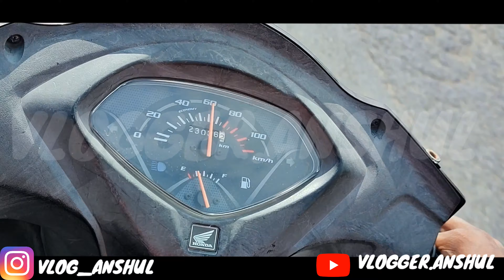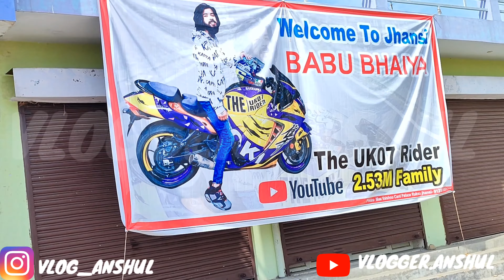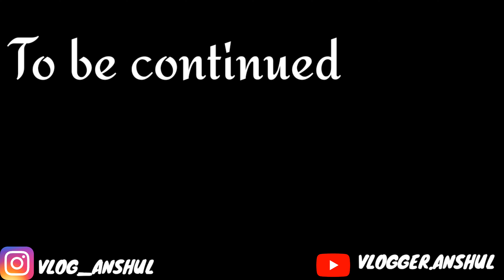The Day i meet uk07Rider @TheUK07Rider Jhansi Meet-up♥️theuk07rider @sauravjoshivlogs3057 jhansi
Hello! Buddy Gang 🫰
Hope so u all are fine...
Today Date 03/08/2022 day was very special because on Instagram when I saw @TheUK07Rider story .
On that story he informed us for a meetup in jhansi
i was very excited and i decided to go on his Meet-up because I am watching his channel from last 2year such a good and down to earth man with 0% ego
so I asked my brother Rishi Bhai to join me up
Meetup timing was 4pm so we decided to leave at 2:30pm
and as a gift we decided to take some special
after purchasing some Gujiyas for him we went to his Meet-up place we were the first on to reach there and after passing of time many people started gathering and later there was a time when there were more than 500-600 people teenagers on his Meet-up and when he came at his Meet-up place public gone crazy and when I saw his new bike hayabusa loki my was so surprised and shocked i ran near to him we all were cheering him babubhaiya uk07rider after 2 min people were so excited to see him on the other hand there was pranav bhaiya he was riding eco zx10r and first time I saw both bike in real

And found new new friends .😻

                 Rest u can watch out video and suggest me new new ideas

I'm
      :-Anshulpastor

jhansi mahotsav
jhansi mahotsav
jhansi mahotsav 2022
jhansi mahotsav 2022 date list
jhansi mahotsav 2023 bhoot bangla
jolo chips prank video
js film on jatt prabhjot accident
js films about jatt prabhjot accident
js films accident
js films on jatt prabhjot accident
js films reaction jatt prabhjot accident
js films reaction on jatt prabhjot
one chip challenge vomit
paqui chip challenge
pm modi mother
samosa business
street food
world's hottest chip challenge
pakistan street food
paqui chip challenge
pm modi mother
punjabi samosa
samosa business
samose
street food
street food channel india
swadeshi mela raipur 2021
taarak mehta ka ooltah chashma
tea stall design
the uk07 rider meet up
the uk07 rider new video
ugta hua suraj
uk 07 rider bhopal meetup
uk 07 rider jhansi
js films accident
kadhi samosa recipe
lali ka janmdin
lucknow mahotsav 2021
mathura food tour
milk cake recipe
molkki today full episode
mom kitchen recipes
namkeen
new food recipes
french bulldog india
goa vlog 2021
im a rider
jain snacks
jaipur market for shopping
jatt prabhjot accident news js films
jatt prabhjot news
jatt prabjot
jatt prabjot father
jhansi fort
jhansi mahotsav 2022
jhansi red light area
jhansi video
jhasi
uk07 rider in jhansi
uko7 rider
2023 jhansi mahotsav
akanksha singh
aloo rajma ki sabji
anshul vlogger
azadi ka amrit mahotsav
barrister babu
bekar
best samosa in india
chhole
chur chur naan recipe
datia
dau ke samose
dreamlandjhansi mahotsav 2021
dreamland mahotsav lucknow
famous shop
uk 07 rider in jhansi
jatt prabhjot accident
jhansi famous food
jhansi wala
samosa shop
atal ekta park jhansi
jatt prabhjot accident news
uk 07 rider jhansi meetup
uk07 rider
ankush saxena vlogs
atal ekta park
atal park
famouS samosa
kadhi samosa
samosa
samosa street food
uk 07 rider meetup bhopal
jhansi street food
vlogger.anshul
jhansi food
jhansi food vlog
jhansi vlog
jhansi vlogs
uk 07 rider
jhansi
jhansi food tour
jhansi mahotsav 2021
jhansi mahotsav 2023
lajja ram samosa
dau samosa jhansi
the uk07 rider
jatt prabhjot
jhansi mahotsav 2023
old monk gulab jamun
jhansi mahotsav
jhansi mahotsav 2023 status
2023 jhansi mahotsav
jhansi mela 2023
chotu dada gulab jamun wala
gulab jamun with old monk
jhansi ka mela
pm modi mother
rum gulab jamun
sumit goswami new song
ypm vlogs